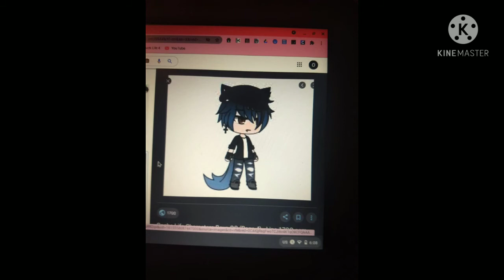March 16, 2021